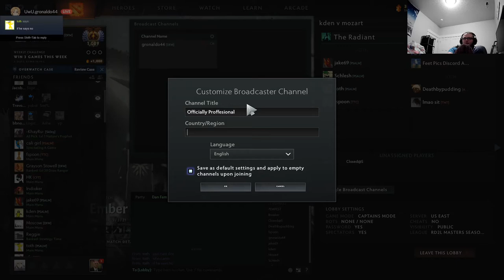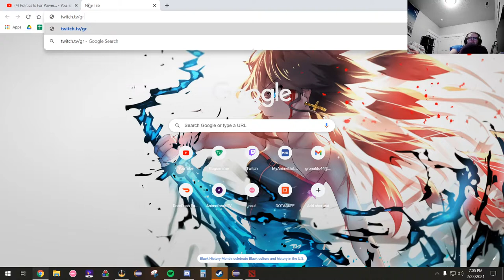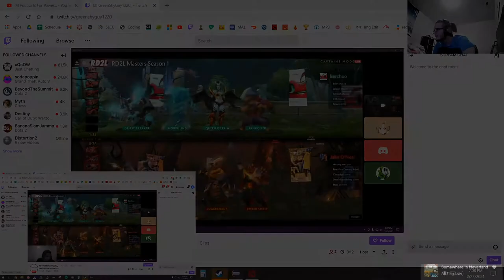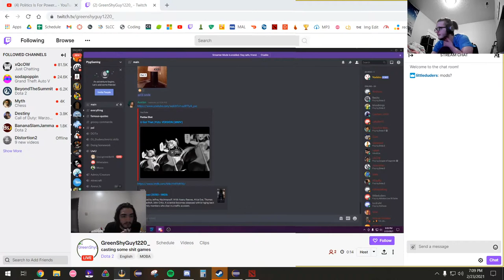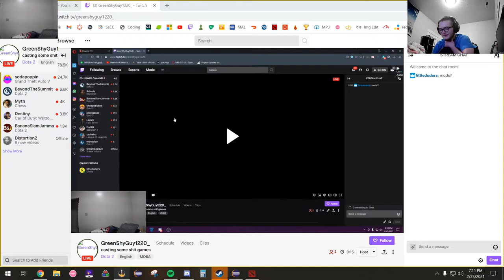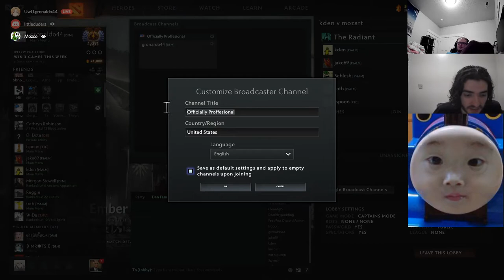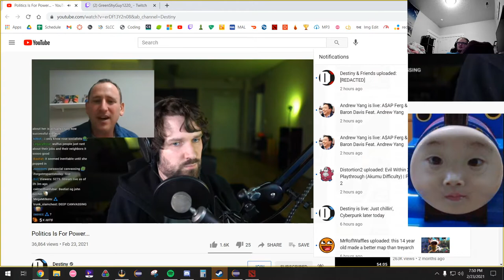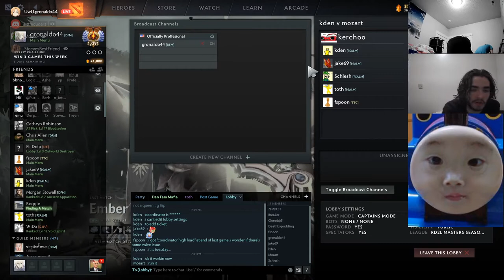DK vs Jakiro O' Neal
cringe dota